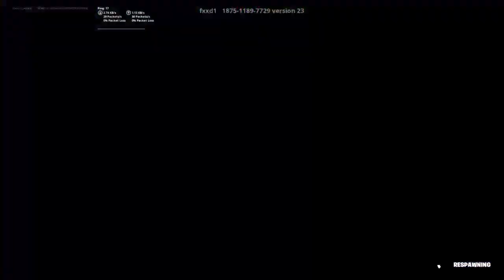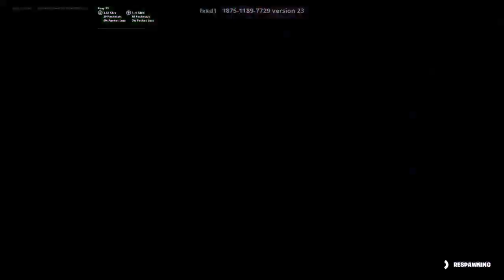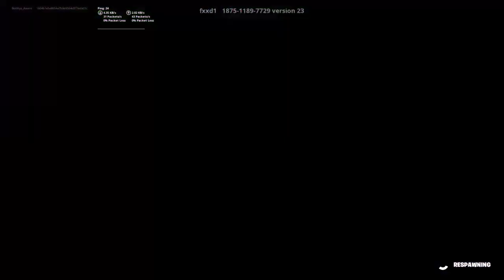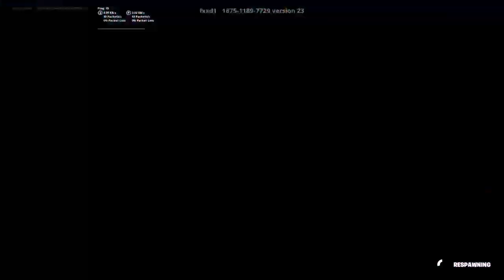Insane escape room on fortnite!!!!!!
Socials